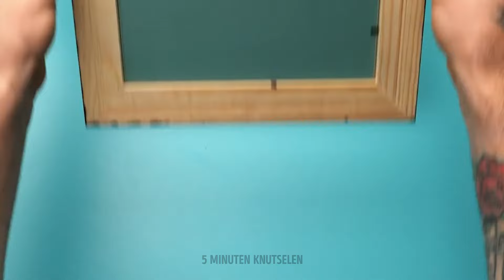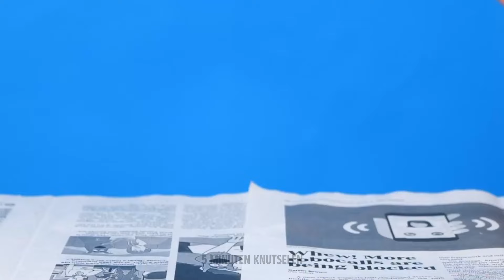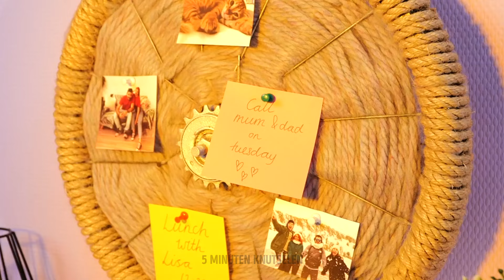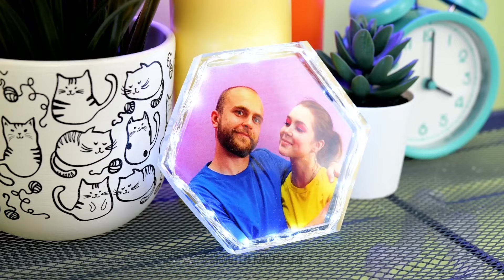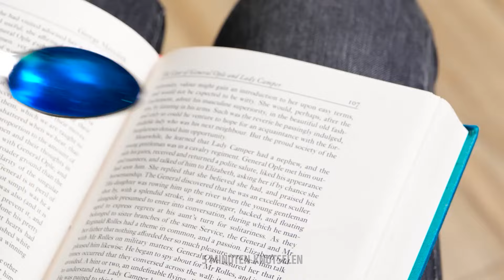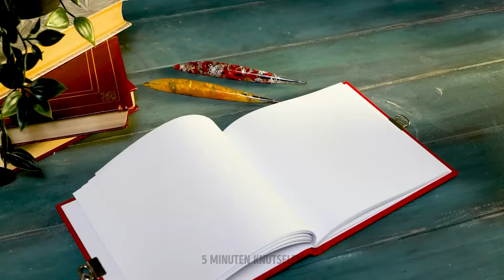HOE MAAK JE CREATIEVE WANDDECORATIE 😍 PRACHTIGE DECORIDEEËN!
Leer hoe je supercreatieve wandkleden kunt maken met deze prachtige decoratie-ideeën! 🎨✨ Transformeer je ruimte met deze gemakkelijke en inspirerende Doe-het-zelf projecten!